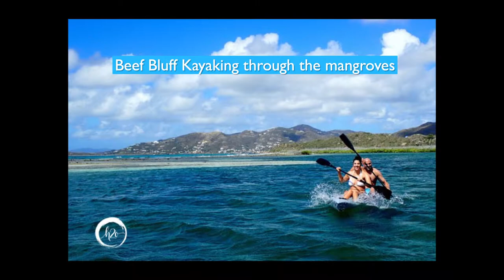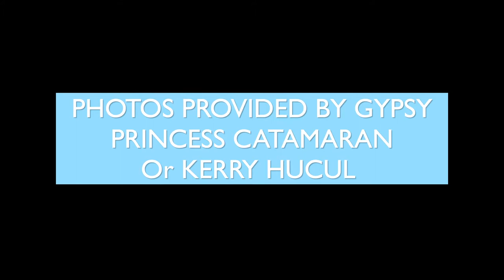Spring Break with fabulous Gypsy Princess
Here is an itinerary for the Virgin Islands which was recently done by Biff & Amy on Gypsy Princess Catamaran.

Sun: We have a Safety briefing with snacks then left Nanny Cay for Deadman’s Bay on Peter Island where we enjoyed lunch and a snorkel with turtles. A successful start!
We leave Peter for Bluff Bay on Beef Island for the night where we are the only boat.  Once at Bluff, we have cocktails & nibbles on the aft deck. Everyone enjoys watching the sunset & the cruise ships passing along the Channel. Dinner is a success and everyone is in bed pretty early.

Mon: Everyone wakes a little earlier than they thought but have had a great nights sleep. After breakfast, Biff takes them on a kayak/swim/dinghy tour of the mangroves here. We stop at Marina Cay where everyone swims ashore. We then have a bouncy sail up to Eustasia Island, the kids, in particular, love the waves splashing through the trampoline! Everyone swims to the beach & Biff surprises them with a bag full of socks, sodas & a bottle of wine. He then runs kneeboarding session with laughing off the beach to make it nice & easy.

Tuesday: After breakfast, we move the boat up to Oil Nut Bay on the East tip of Virgin Gorda. It was suggested the girls might like a resort day to use a pool, but don’t think it will be necessary as they’re enjoying the sea so much.
Biff guides them around a route to see many turtles, 2 sharks, and rays among other sea life. We move Gypsy Princess down to Deep Bay where it is nice & flat &  Biff teaches waterskiing.
After lunch, a bit more ski and swim time we sail up to Anegada and get there in time for an uninterrupted sunset as we anchor right at the back of the fleet.

Wed: Biff takes the family in the tender around Pomato Point as far as he can and they have a lovely beach walk around to Cow Wreck Beach and then onto Anegada Beach Club. They are having such a lovely time they don’t make it back for the time we’d asked to have lunch as we had wanted to get to The Baths this afternoon. No problem, we can go tomorrow!. After lunch, we sail upwind! to Beef Island and Long Bay where we are the only boat. It’s nice and flat so a great opportunity to finish the water ski lessons and everyone gets up the first time & has a blast!
The kids are so exhausted by dinner they don’t manage to hardly touch their burgers…. a first! Everyone regularly comments on how delicious the meals are, how healthy and they really appreciated today's lunch of quesadillas with the guests commenting that they appreciate how much attention was paid to their preference sheets.

Thurs: After breakfast time for another snorkel from the tender, closely supervised by a Booby bird on the rocks!  We motor over to Trunk Bay where everyone enjoys swimming to the beach. We specifically are delaying going to The Baths to avoid the crowds of cruise ship guests who will be there in the morning. After lunch, everyone goes to The Baths and they have a good 3 hours to explore & play, they love it!

We then have a great late afternoon sail down to Norman Island for the night. Everyone is starting to feel sad about the vacation coming to an end. With early flights on Saturday, we will have to miss out Jost Van Dyke but they don’t seem worried about spending time at bars, we’ll save it for next year ;-)
Friday: Everyone decided after breakfast they want to chill, no snorkeling, even at the Indians !!
Back onboard the girls decide they want to go tubing & SUP.
They talk about swimming so we persuade them to go to The Indians. They come back raving about it and the others wish they’d gone also.

After an early lunch, we head down to Soper’s Hole Tortola to check out. All the paperwork is already filled in so takes no time at all.
We then head down to Cruz Bay on St John to check in at the U. Everyone is upset they have to get dressed as all they have worn all week is swimmers & PJ’s! Luckily once at Customs all our paperwork is pre-prepared so we jump the large queue and get checked in in record time. As we leave the queue has grown and is out of the door & down the very hot car park!

We stop in St John to get ice cream and smoothies, then back to Gypsy Princess to motor back up to Francis Bay, Maho, USVI to swim with turtles one last time.

During & after dinner we have a disco. Everyone has handed in their favourite 3 songs and we all have to guess whose is whose.  We also get the disco ball out & everyone has a good dance! We give out some prizes and everyone reminisces on how wonderful this week was!

Sat: Motored (zero wind!!) to Red Hook. We’ve pre-booked a taxi but instead of trying to jostle onto the fuel dock to drop them off we anchor, everyone packs very quickly, and we have a few photos them take them with no rush by dinghy ashore to meet the awaiting taxi. It is an emotional goodbye, A FABULOUS WEEK!